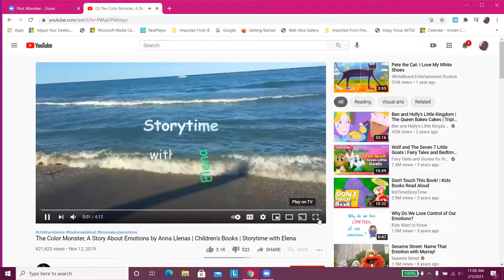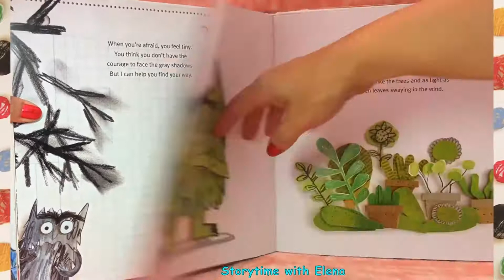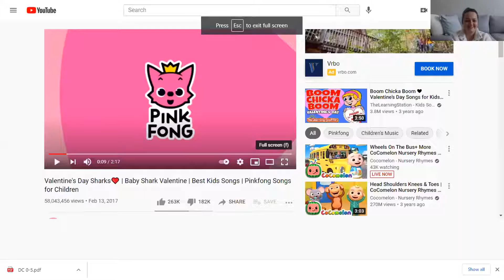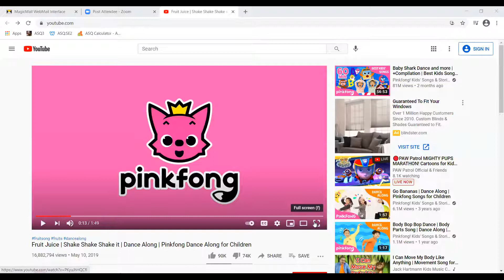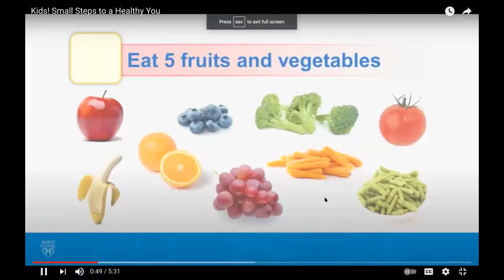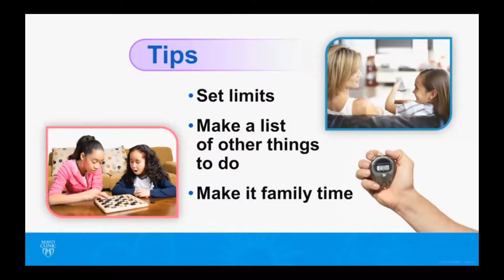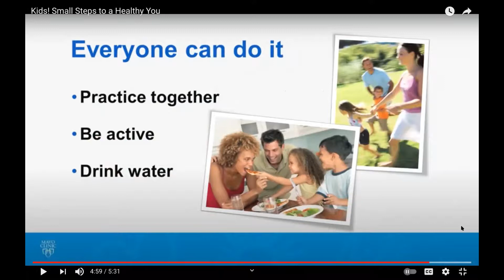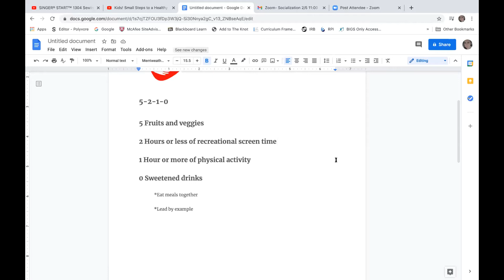Socialization February 5th, 2021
Topic: Heart Health and Emotions
Book: Monster Colors